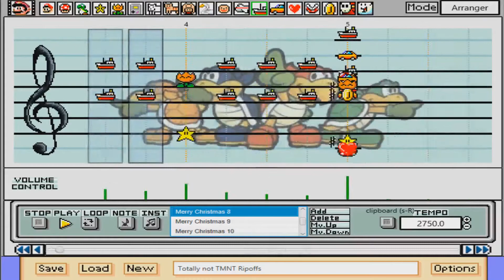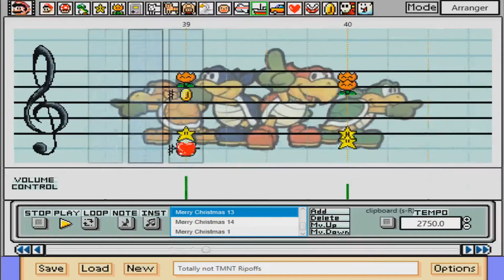Super Mario Paint: Paper Mario - Koopa Bros. Fight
I made this for the 2017 Secret Santa project! I had Spaghettitron. If you all would like to check out some of the other works uploaded from our Secret Santa, you can find the channel here: